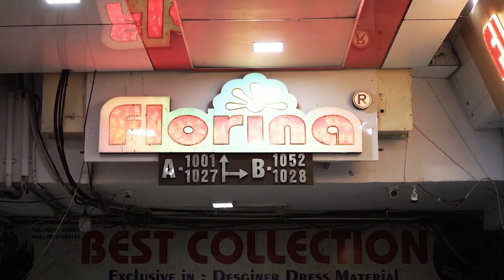11:FLORINA GOWNS & DESIGNER SEMI STITCHED DRESSES FOR BOUTIQUES & WHOLESALERS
Brand : FLORINA FASHIION
ADDRESS : FIRST FLOOR
NEW TEXTILE MARKET (NTM)

WHOLESALE ONLY + NO COD + CASH PAYMENT + NEFT + ONLINE TRANSFER + NO RETAIL

ड्रेस मटेरियल और रेडी टू स्टिच  | रेडी टू वियर सूट का कारोबार हैं तो एक बार डिज़ाइन्स अवशय से देखें

Wholesale Price - Suit Factory In Surat | Starting from ₹ 1,150 | Florina Fashion
Javed Hyderabadwala | Florina International | New Textile Market

hyderabad madina market wholesale dress, material | Starting Rs. 1075+

Hyderabad Dress Material Market | Pure Cotton, Work Fabrics | Just Rs 1500+

SEARCH WORDS :
Readymade suits
Ready to fitment suits
Dress Material
Partywear Dresses
Plus size dress material
Plus Size Semi-stitched Suits
Pakistani Suits
Hyderabadi Dress Material
Madina Market Dress Suits
Latest stylish outfit for girls
Aari work on suit design ideas for girls
Best hand work on suit
Neck pattern of Kurtis
Hand work neck pattern of Kurtis
Girls hand embroidery on suit
Beautiful party wear neck pattern
Best  neck design idea's for girls
Awesome neck design on neck
Kurtis neck design ideas for girls